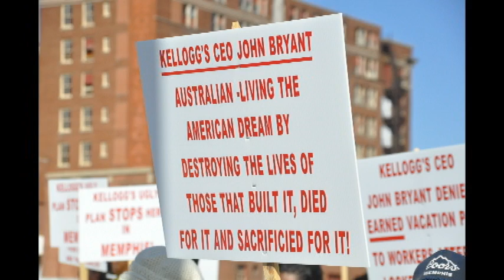MLK DAY PARADE 2014 (A MAXVISION PRODUCTION)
JUST CLIPS OF THE PARADE